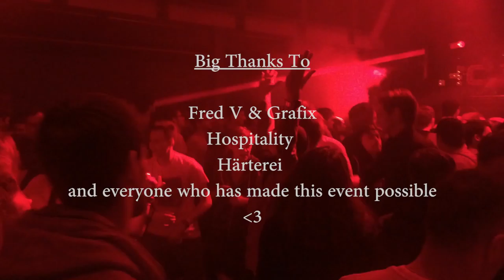Hospitality w/ Fred V & Grafix Live @ Härterei Zürich Switzerland 27.03.2016 (short version)